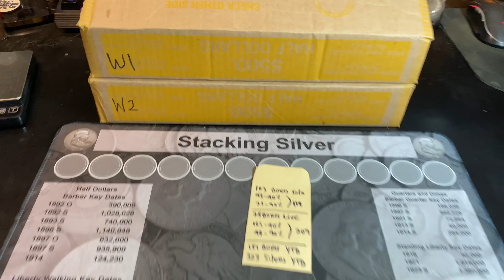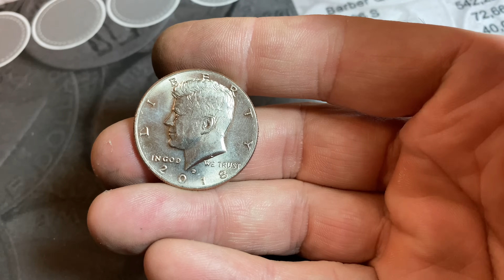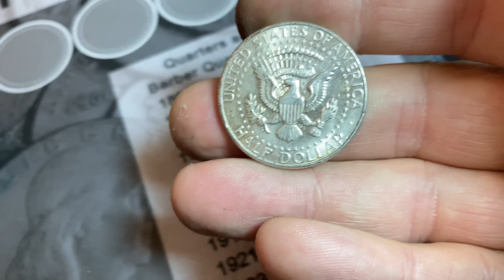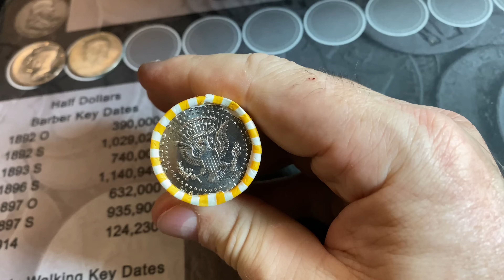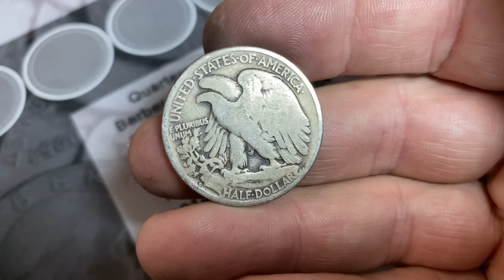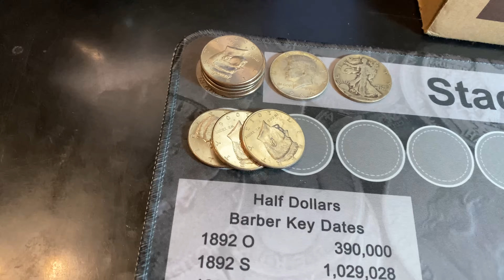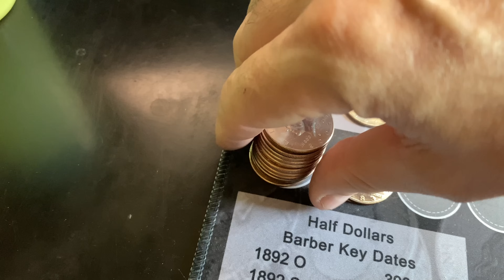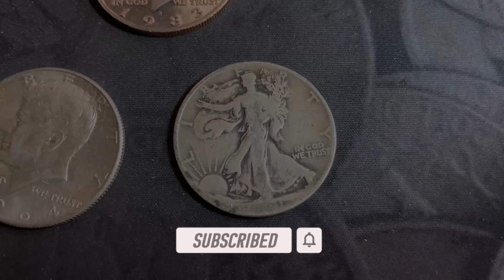Old Silver Half Dollar Found Searching Bank Boxes of Half Dollars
I bought some boxes of half dollars from my banks and decided to search them for silver coins.  I found silver, but I also found a very old silver half dollar during this hunt.  Let's see how much silver coins we found!  I hope you enjoyed the video as I Search For Silver Coins in Half Dollar Boxes!  Boxes 104-107 (solo) YTD, but now offically 189 Boxes searched on the year!

🔴By the way - I am selling my custom Coin Roll Hunting Mats on my website or on eBay (see below):

Strike it Rich - Coin Errors/Varieties Book (5th Edition):

The Microscope I use is good quality and low-priced:

US Coins Redbook 2024:

MS70 Coin Restorer:

Digital Mini Scale:

🔴Use my link to open up a Coinbase account and get $10 in free Bitcoin